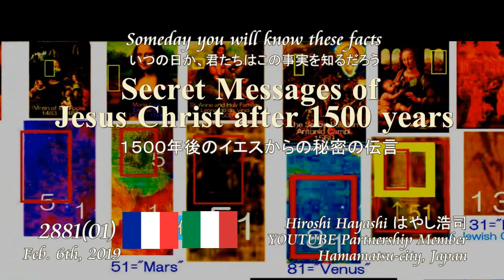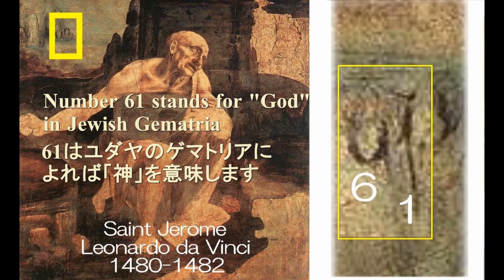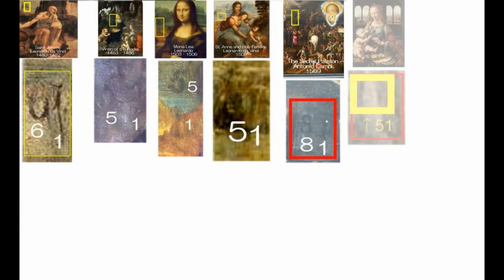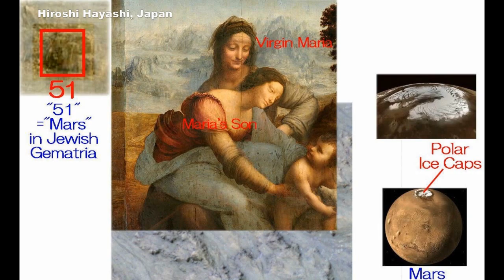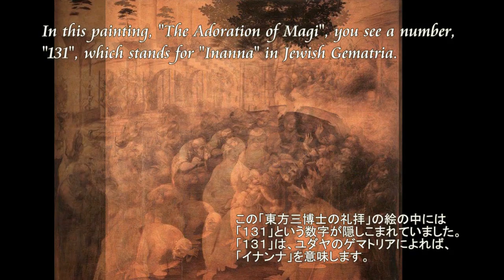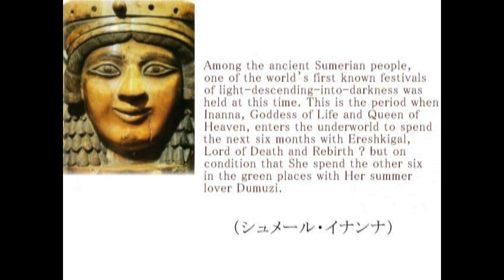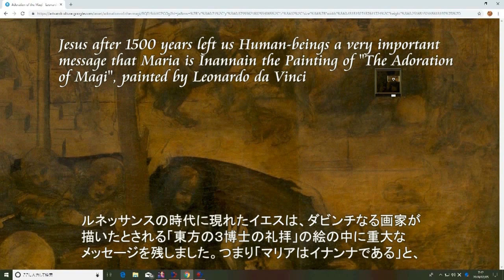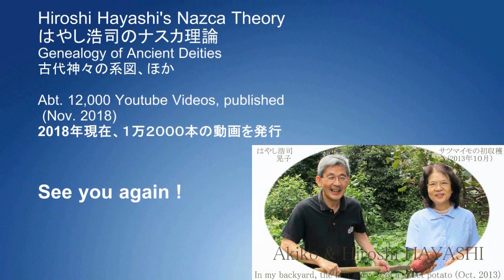2883【01再international】Secret Numbers of 51,61,81 and 131 in Paintings絵画に隠された秘密の数字、51,61,81,131 by Hi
2883(01international)+2881(02M重要)
Secret Numbers, 51,61,81 and 131
絵画に隠された秘密の数字
Jesus who descended on earth in the Renaissance left us, human-beings, many important messages.
Some of them are there in paintings of artists, such as Leonardo da Vinci, Michelangelo and Antonio Campi.
In the paintings of Leonardo, Jesus left numbers, 51, 61 and 131, each of which means, “Mars”,”God” and “Inanna” in Jewish Gematria.
Also in Antonio Campi’s painting you see number 81, which stands for “Venus”.
Then you can see panoramic views of Mars in Leonardo’s paintings with number 51, and the planet Venus in Antonio Campi’s painting.
You can see number 61 in “Saint Jerome”, and number 131 in “The Adoration of Magi”, which indicates that Saint Jerome in the painting is Jesus himself and Maria is Inanna herself.
Believe it or not, now is time for us, human-beings, to accept these facts as they are.
Then Jesus says, someday you will know these facts, and then you will know what I was.
I understand this is his message.

Hiroshi Hayashi
Hamamatsu-city, Japan

Jesus Christ after 1500 years in the Renaisaance left us, human-beings, a very important message in the painting of “The Adoration of Magi”, painted by under a name of Leonardo da Vinci, that Maria is Inanna and here you can see its proof and evidence.
You see a secret number of 131, hidden in the painting, number of 131 which stands for “Inanna” in Jewish Gematria.
You see its proof and evidence in this video.
１５００年後のイエスは、ダビンチなる人間が描いたと言われている「東方三博士の礼拝」の絵の中に、私たち人間に対してたいへん重要な伝言を残しました。つまり聖母マリアはインアナのことである、と。
その絵の中に、「１３１」という数字が隠されていました。１３１は、ユダヤのゲマトリア、つまり暗号によれば、「イナンナ」を意味します。
それをこの動画の中で、証明します。
Hiroshi

Cain and Abel worked as food producers for their family;
Cain was a crop farmer, and Abel was a shepherd.
When they sacrificed to God, He favored Abel's sacrifice over Cain's.
Later, Cain killed Abel, committing the first murder.
God expelled Cain, but lightened his punishment after Cain complained that his original punishment was too difficult to bear.
Cain was the first person born, and Abel was the first to die.

Here in this video I prove that Jesus Christ is Biblical Cain according to Jesus Christ after 1500 years in the Renaissance with concrete Evidence.

Jesus Christ is Biblical Cain and Jesus himself confessed it in two paintings, one is “Saint Anna with Holy Families”, painted by Leonardo in 1508, and another one is “the Battle of Cascina”, sketched by Michelangelo.

Jesus in the painting of “Saint Anna with holy families” has got a dagger in his left hand and he is just killing a lamb or a sheep with it, which indicates that he is Cain who killed Abel.

Also in the sketch of the Battle of Cascina by Michelangelo, we can read numbers, 77-50-07, which means “Christ-Biblical Cain” in English Gematria.
It says “Christ is Biblical Cain”.

I shall explain these facts in this video.
By the way please notice that Saint Anna and Madonna in the painting of “Saint Anna and Holy families” are covered with horrible bloodsteins.

And I say here that common sense is unreliable at all, common sense which is a collection of prejudices with lies plastered upon lies, taking a long long time.
Why not do you doubt your common sense here in this video?
ウソにウソを塗り固められたのが、常識ということになります。
あなたも、その常識を、一度、疑ってみませんか。
今日もダビンチの描いた絵をテーマに、それを考えてみます。

はやし浩司

Hiroshi Hayashi